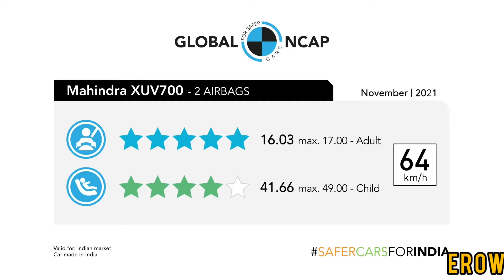NEW SCORPIO N भारत की सबसे SAFE CAR? | Scorpio N Safety Ratings Leaked? | EROW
Dinesh Boys Toys